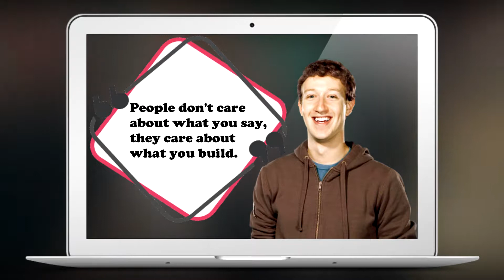10 Quotes From The 5th Richest Man In The World | Mark Zuckerberg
10 Quotes From The 5th Richest Man In The World | Mark Zuckerberg
In this video i give you guys a list of 10 simple quotes from Facebook CEO & billionaire founder 'Mark Zuckerberg'.
Video Source:
- None